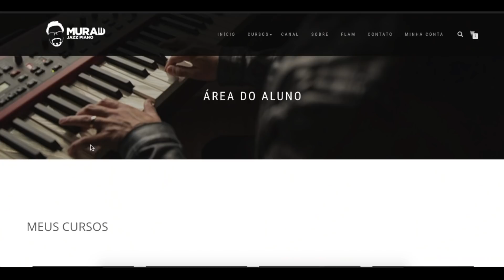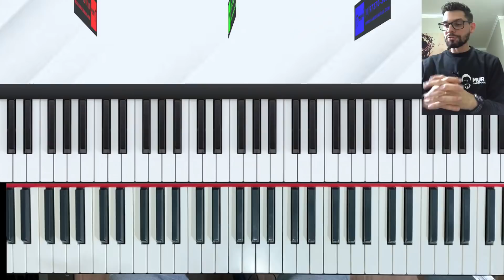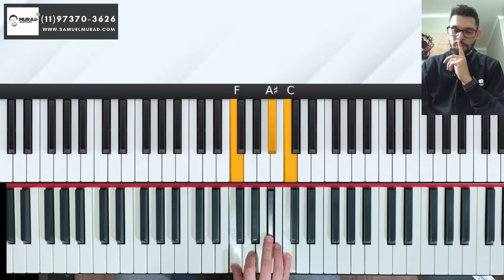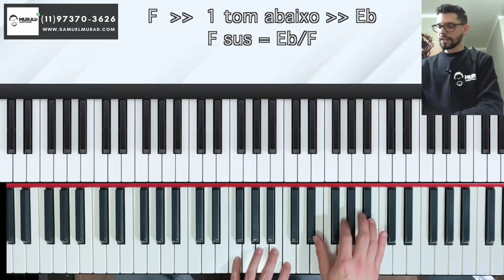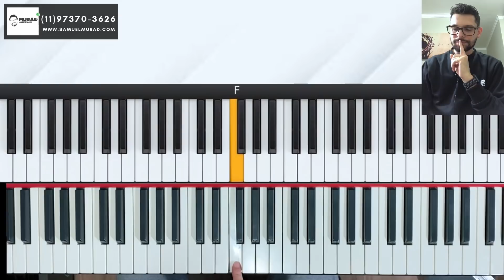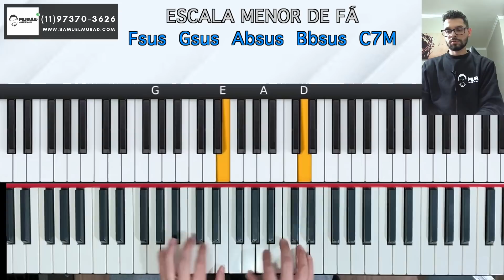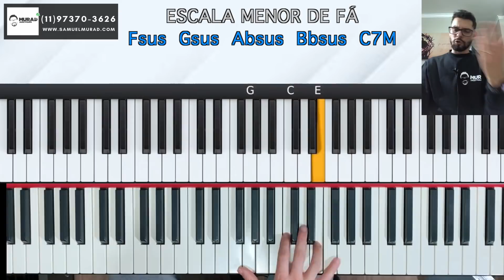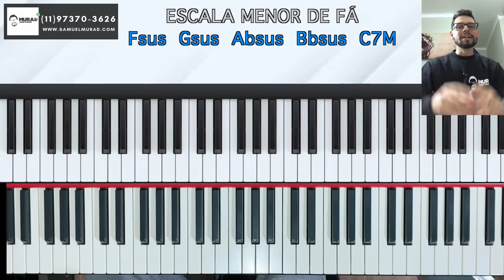COMO CRIAR ACORDES DE PASSAGEM MODERNOS (Aula 1) | EP65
Quer transformar sua forma de pensar e fazer música? *** CURSO INTENSIVO DE PIANO (Online)

📲 Me chame agora mesmo no whatsapp e saiba mais(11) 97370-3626 ➡ clique

⏺ Venha estudar diretamente comigo, transformando sua maneira de pensar e fazer música, com técnica e conhecimento (DO INICIANTE AO AVANÇADO).

⏺ Garanta seu CURSO COMPLETO + MENTORIA e SUPORTE PARA DÚVIDAS DIRETAMENTE COMIGO + ROTEIRO DE ESTUDOS PROGRAMADO + Certificado de CURSO DE EXTENSÃO UNIVERSITÁRIA pela Faculdade Latino-Americana - FLAM.

• Você vai ter acesso vitalício a aulas em vídeo + pdf e mp3 dos exercícios, na plataforma exclusiva da ÁREA DO ALUNO no meu site.
• Participe de Lives exclusivas e receba um pacote extra de 60 aulas pelo Grupo VIP do Whatsapp.
• Mentoria personalizada e suporte para dúvidas.
👉🏻Na compra de qualquer curso, você garante na hora minha MENTORIA PERSONALIZADA (via whatsapp) - Contato pessoal comigo para dúvidas, análise de desenvolvimento, cronograma de estudos personalizado, aplicação em repertório, análise de contexto de prática musical. Tudo diretamente comigo e sem pagar nada a mais por isso!
Aproveite!
Espero poder te abençoar! ;)

Sempre bom caminharmos juntos!